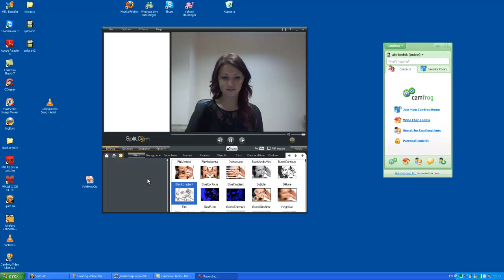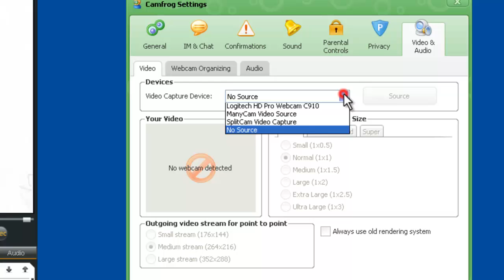SplitCam with Camfrog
SplitCam webcam software with Camfrog